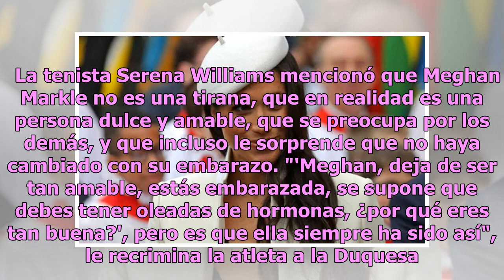Serena Williams harta de chismes defiende a Meghan Markle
Serena Williams se convirtió en la primera persona que defiende a la Duquesa de Sussex, Meghan Markle, ante los comentarios negativos de la prensa británica, según reportó People.   La tenista Serena Williams mencionó que Meghan Markle no es una tirana, que en realidad es una persona dulce y amable,...